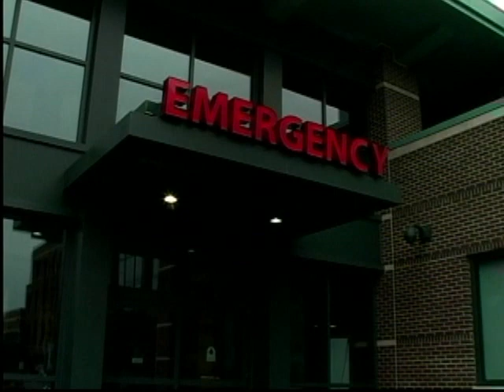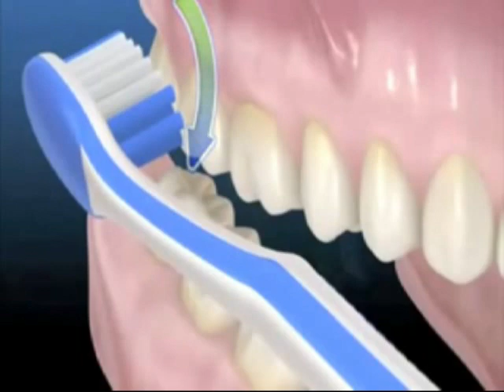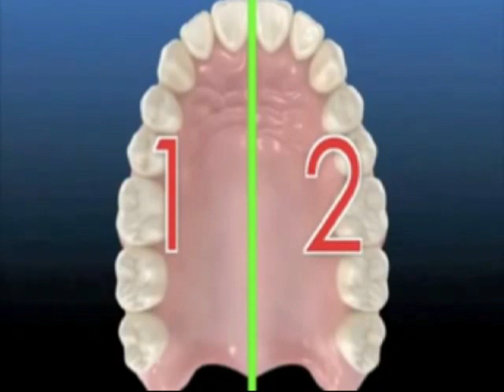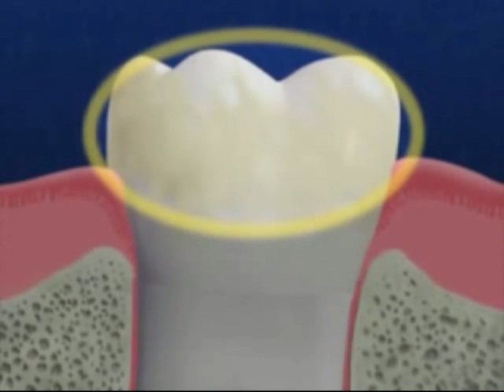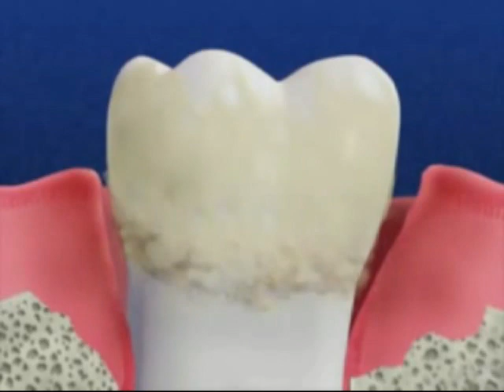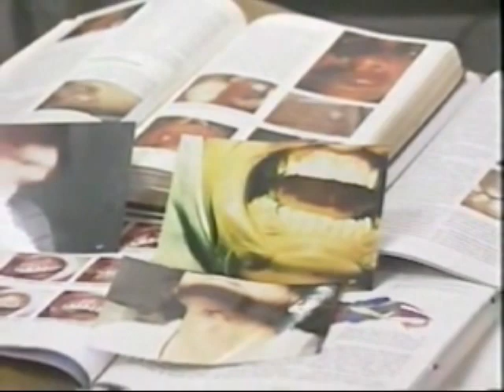Tu Salud Primero Cancer de Boca